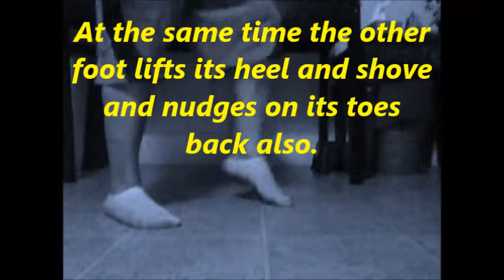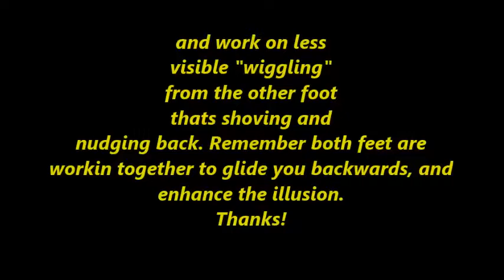How To Do The Tip Toe Float Dance/Illusion (OFFICIAL FROM ORIGINAL CREATOR)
New move I made. Tip Toe Float! Im still improvin on this I use my socks Cus Its more smoother. But it should be done in glidable Shoe on a smooth floor & lift my heel higher.